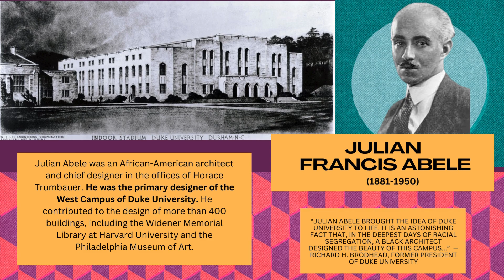Duke Ob/Gyn Honors Black History Month — Celebrating Julian Abele & Drs. Haywood Brown & Maria Small